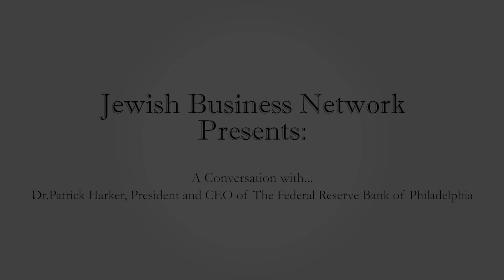Economic Outlook - Given by Dr. Patrick Harker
As part of Jewish Business Network's Power Lunch Series. Economic Outlook given by Dr. Patrick Harker, President & CEO of the Federal Reserve Bank of Philadelphia. February 13th, 2019.